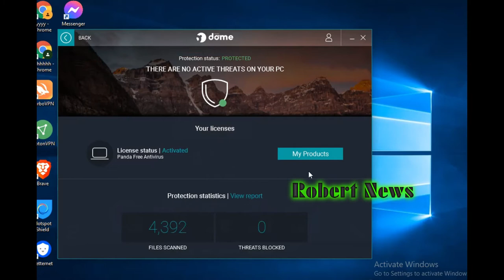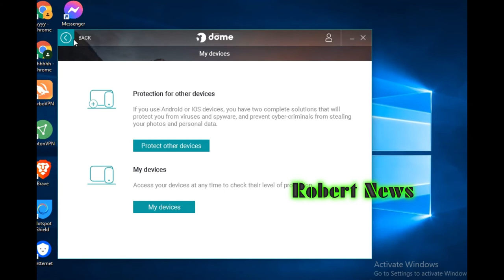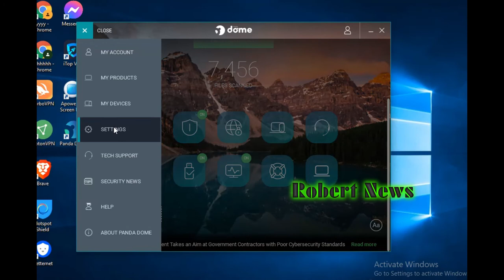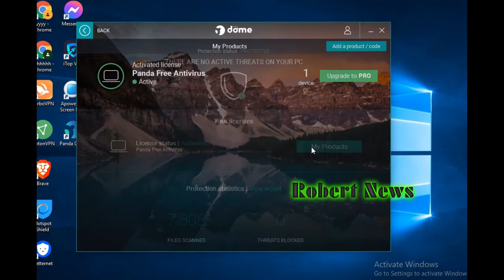Panda Dome Antivirus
Protection against viruses, advanced threats and cyberattacks